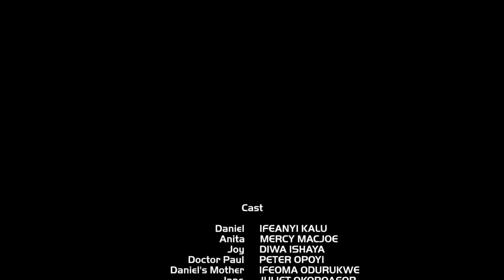She Thinks I Couldn't Father A Child Until Her Best Friend Showed Up With Pregnancy In My House/Movi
In this Nigerian movie, Starring: Mercy Macjoe, Ifeanyi Kalu, Ifeoma Odurukwe, Diwa Ishaya and other Nollywood actors.